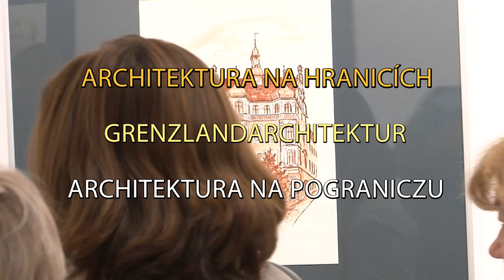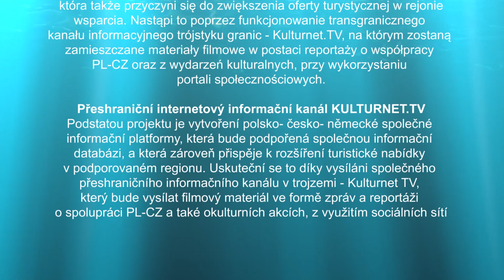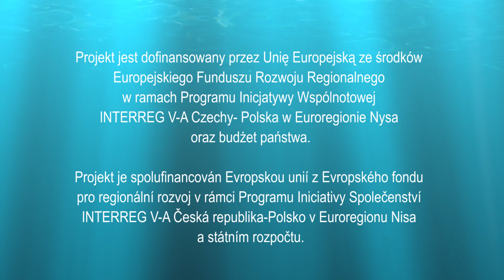ARCHITEKTURA NA POGRANICZU